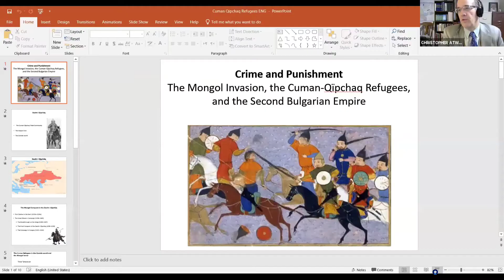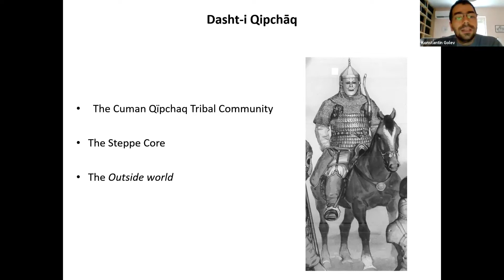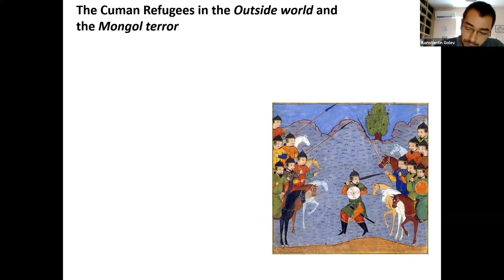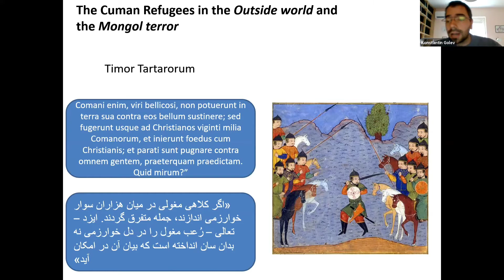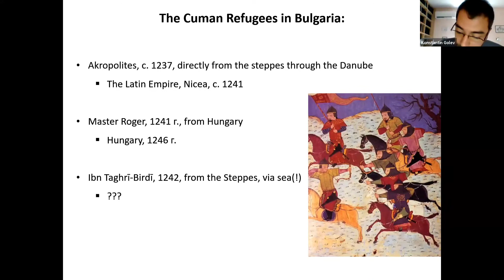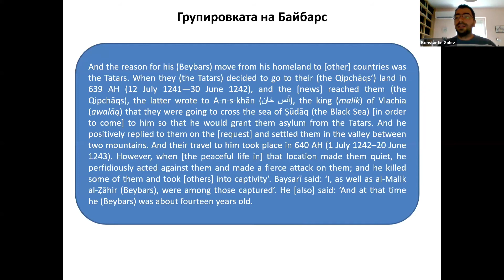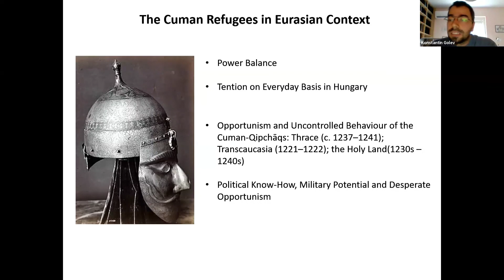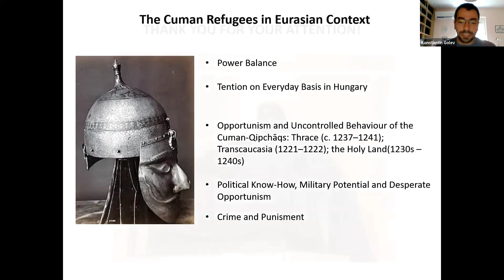Konstantin Golev: The Mongol Invasion, the Cuman-Qïpchaq Refugees and the Second Bulgarian Empire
The presentation of Konstantin Golev "The Mongol Invasion, the Cuman-Qïpchaq Refugees and the Second Bulgarian Empire" on the workshop "The Mongols in Central Europe: The Profile and Impact of their Thirteenth-Century Invasions" organized by The Mongol Invasion of Hungary and Its Eurasian Context project on 26-27 November 2020.